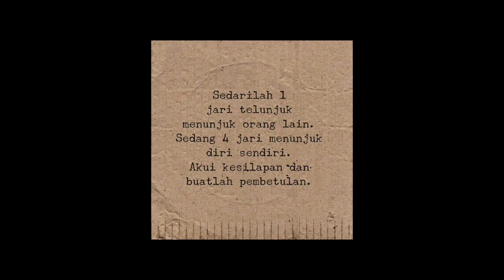FIRMAN TUHAN (ALKITAB AUDIO) HAL MENGHAKIMI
Firman Tuhan menyimpan potensi dahsyat untuk *mengajar, menyatakan kesalahan, memperbaiki perbuatan, dan mendidik* kita dalam kebenaran. Namun, faedah dari semua potensi tersebut bergantung pada sikap kita terhadap firman itu sendiri.